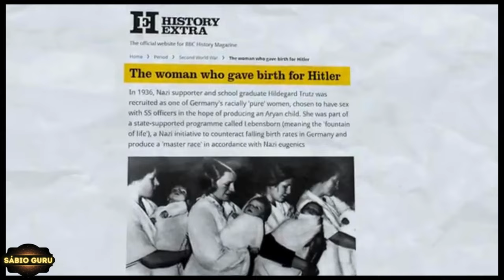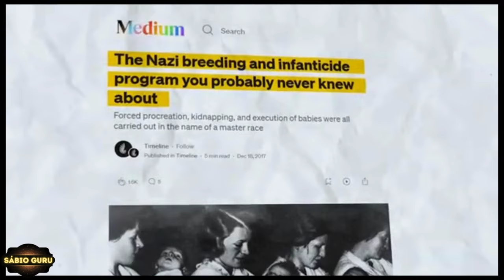🔥 𝘼𝙎𝙎𝙄𝙈 𝙌𝙐𝙀 𝙑𝙊𝘾Ê 𝘾𝙃𝙀𝙂𝘼 À 𝘾𝘼𝙐𝙎𝘼 𝘿𝘼 𝙎𝙐𝘼 𝙏𝙍𝙄𝙎𝙏𝙀𝙕𝘼 - 𝙎𝘼𝘿𝙃𝙂𝙐𝙍𝙐 𝙋𝙊𝙍𝙏𝙐𝙂𝙐Ê𝙎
𝗡𝗲𝘀𝘀𝗲 𝗩í𝗱𝗲𝗼:
🔥 É 𝘼𝙎𝙎𝙄𝙈 𝙌𝙐𝙀 𝙑𝙊𝘾Ê 𝘾𝙃𝙀𝙂𝘼 À 𝘾𝘼𝙐𝙎𝘼 𝘿𝘼 𝙎𝙐𝘼 𝙏𝙍𝙄𝙎𝙏𝙀𝙕𝘼 - 𝙎𝘼𝘿𝙃𝙂𝙐𝙍𝙐 𝙋𝙊𝙍𝙏𝙐𝙂𝙐Ê𝙎 Proposito da Vida
Quer a pessoa sofra sua pobreza ou riqueza, ignorância ou conhecimento, solidão ou relacionamentos ou quaisquer outros aspectos da vida, Sadhguru explica, o sofrimento não se origina da situação, mas porque a pessoa se encontra apenas meia viva.

🎤ORADOR
| Sadhguru